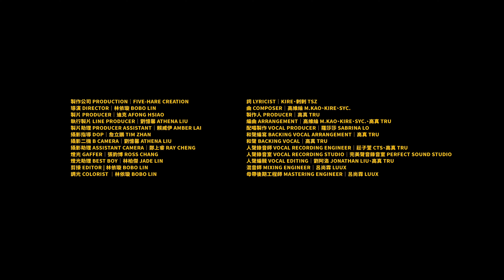刺刺 Tsz－Bumble Bee【Official Music Video】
今年夏天最浪漫的邂逅！刺刺首發單曲《Bumble Bee》，集結新生代金獎團隊量身定做，打造今年最「心動」的華語舞曲，將Summer Love 的美好「刺」進你心裡，保證聽完讓你刻骨銘心。

 「不只是要當同志天菜，更想成為你今晚的Mr. Right！」

▶ MV Credit
Dancer｜劉家瑋 Beigow Liu、黃韋智 Color4Fatty、林裕崇 Lil’ Kin、王斯莫 Smoll Wang、廖怡婷 Berry Liao、賴威爾 Well Lai
Dance Director｜賴威爾 Well Lai
Choreographer｜賴威爾 Well Lai、刺刺 Tsz
藝人經紀 Artist Agency｜迪克AFONG HSIAO
刺刺 Make Up｜許宏鍵 Cyan Hsu
刺刺 Hair Stylist｜徐長威 Changwei Xu
Dancer Make up｜EVOLRICH 妝髮造型室
Special Thanks｜Outfit Studio Taipei、DO_ME underwear、HypeSelect®、Ben Davis、藍鐘Studio、MSGM、群策翡翠灣溫泉飯店、奧少年有限公司
製作公司 PRODUCTION｜FIVE-HARE CREATION
導演 DIRECTOR｜林依璇 BOBO LIN
製片 PRODUCER｜迪克 AFONG HSIAO
執行製片 LINE PRODUCER｜劉憶馨 ATHENA LIU
製片助理 PRODUCER ASSISTANT｜賴威伊 AMBER LAI
攝影指導 DOP｜詹立鵬 TIM ZHAN
攝影二機 B CAMERA｜劉憶馨 ATHENA LIU
攝影助理 ASSISTANT CAMERA｜鄭上睿 RAY CHENG
燈光 GAFFER｜張鈞博 ROSS CHANG
燈光助理 BEST BOY｜林柏傑 JADE LIN
剪接 EDITOR | 林依璇 BOBO LIN
調光 COLORIST ｜林依璇 BOBO LIN

▶ Music Credit
詞 Lyricist｜KIRE、刺刺 Tsz
曲 Composer｜高維綸 M.Kao、KIRE、Syc.
製作人 Producer｜高真 TRU
編曲 Arrangement｜高維綸 M.Kao、KIRE、Syc.、高真 TRU
配唱製作 Vocal Producer｜羅莎莎 Sabrina Lo
和聲編寫 Backing Vocal Arrangement｜高真 TRU
和聲 Backing Vocal｜高真 TRU
舞蹈統籌 Dance Director｜賴威爾
編舞 Choreographer｜賴威爾、刺刺 Tsz
人聲錄音師 Vocal Recording Engineer｜莊子萱 cts、高真 TRU
人聲錄音室 Vocal Recording Studio｜完美聲音錄音室 Perfect Sound Studio
人聲編輯 Vocal Editing｜劉阿洛 Jonathan Liu、高真 TRU
混音師 Mixing Engineer｜呂尚霖 LuuX
母帶後期工程師 Mastering Engineer｜呂尚霖 LuuX
混音及母帶後期錄音室 Mixing and Mastering Studio｜Robokatz Studio
OP｜好撐音樂股份有限公司 Full Music Co., Ltd.
SP｜好撐音樂股份有限公司 Full Music Co., Ltd. admin by  酷亞音樂股份有限公司 One Asia Music Inc.